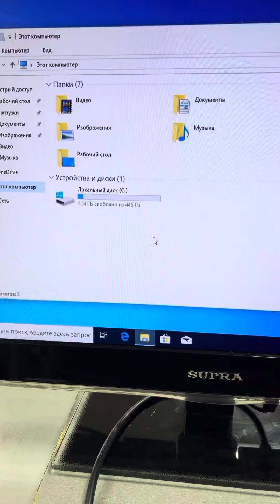Системный блок белый